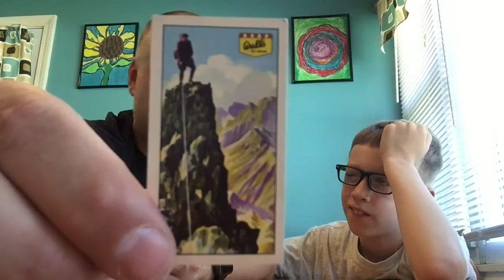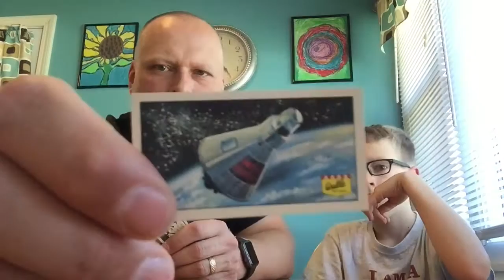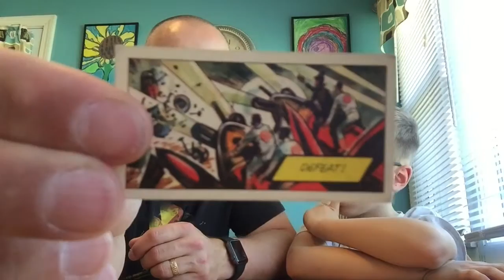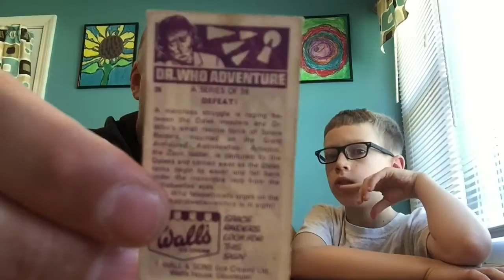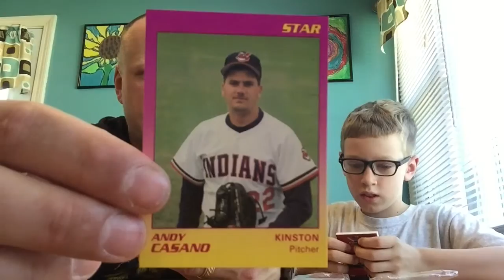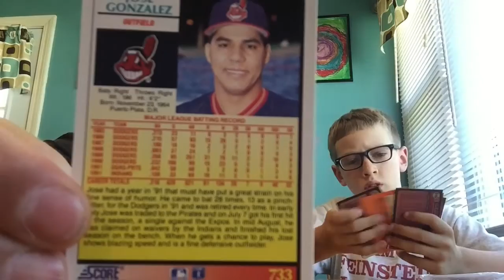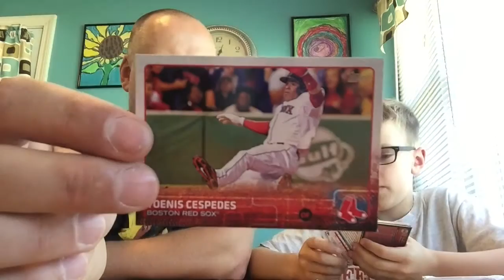TTM - A package full of baseball cards arrived plus rare non-sport cards from the UK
We opened up a package of cards sent to us from a fan and show off all the cool baseball cards including a Wade Boggs card that Lucas went crazy for! Plus we got an order of rare non-sport cards from the UK including Wall's Ice Cream cards featuring Do You Know, Space and Doctor Who!